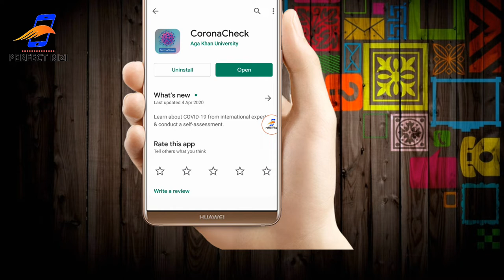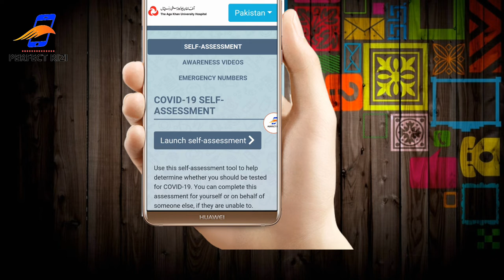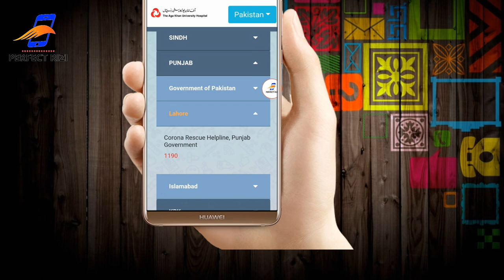Cheak coronavirus at Home | coronavirus mobile application 2020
"" Perfect Rizi ""